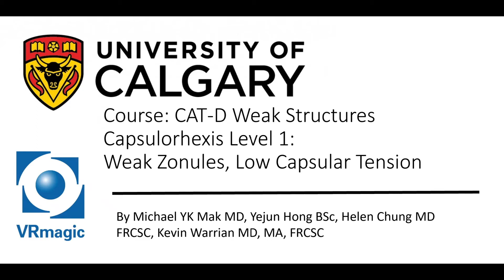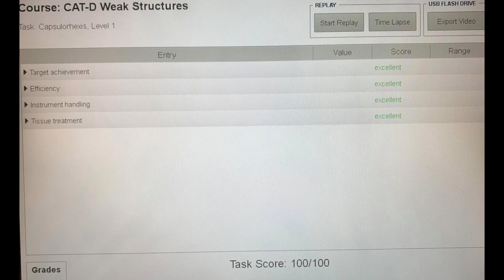EyeSi CAT D Weak Structures Capsulorhexis Level 1: Weak Zonules Low Capsular Tension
Objective: Create a capsulorhexis

NOTE: Lens zonules and capsule very weak, so they want to move.

- Dr. Michael Mak and Yejun Hong BSc